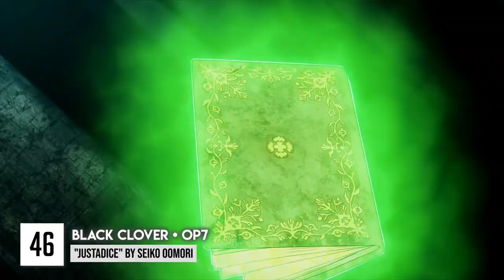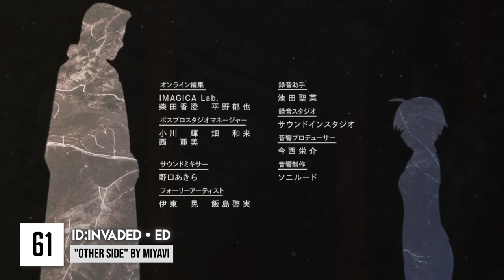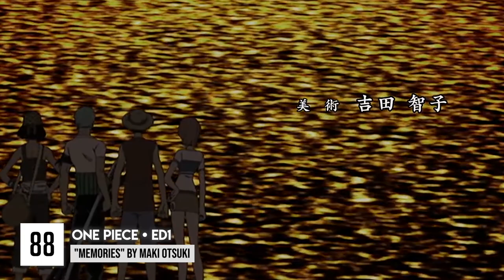100 Bangers Anime Openings & Endings #3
3rd and last (?) of the serie
A song is missing ? It is probably in the previous episodes